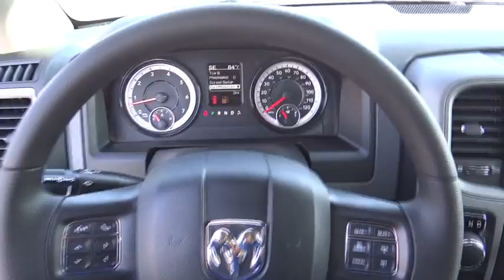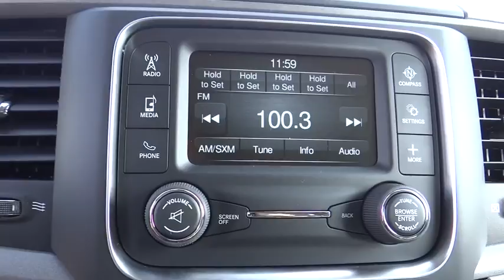2017 Ram 1500 Norco, Corona, Riverside, San Bernardino, Ontario 17D1153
2017 Ram 1500

This vehicle won't be on the lot long! Very clean and very well priced! Top features include front fog lights, a rear step bumper, a bedliner, and more. It features an automatic transmission, rear-wheel drive, and a powerful 8 cylinder engine. Our experienced sales staff is eager to share its knowledge and enthusiasm with you. We'd be happy to answer any questions that you may have. We are here to help you.
GVWR: 6,900 lbs,Cloth 40/20/40 Bench Seat,Engine Oil Heat Exchanger,Electronically Controlled Throttle,Integrated Voice Command w/Bluetooth,Rear Folding Seat,GPS Antenna Input,Remote Keyless Entry w/All-Secure,Media Hub,Body Color Rear Bumper w/Step Pads,Body Color Front Fascia,Carpet Floor Covering,Rotary Shifter-Black,5.0' Touchscreen Display,Front & Rear Floor Mats,Next Generation Engine Controller,Delete Class IV Receiver Hitch,Wheels: 17' x 7' Aluminum,Charge Only Remote USB Port,40/20/40 Split Bench Seat,Engine: 5.7L V8 HEMI MDS VVT,Transmission: 8-Speed Automatic,Overhead Console,Full Size Temporary Use Spare Tire,Dual Rear Exhaust w/Bright Tips,Heavy Duty Engine Cooling,Express Value Package,Body Color Grille,Delete Spray In Bedliner,Quick Order Package 27J Express,Temperature & Compass Gauge,Tires: P275/60R20 OWL AS,ParkView Rear Back-Up Camera,Center Hub,Electronic Shift,Wheels: 20' x 9' Aluminum Chrome Clad,Hemi Badge,Heavy Duty Transmission Oil Cooler,Active Grille Shutters,Fog Lamps,Tip Start,SiriusXM Satellite Radio,50 State Emissions,Front Armrest w/3 Cupholders,Radio: Uconnect 3 w/5' Display,Ram 1500 Express,TRANSMISSION: 8-SPEED AUTOMATIC (8HP70),GRANITE CRYSTAL METALLIC CLEARCOAT,ENGINE: 5.7L V8 HEMI MDS VVT  -inc: Electronically Controlled Throttle  Hemi Badge  Next Generation Engine Controller  Heavy Duty Engine Cooling  Heavy Duty Transmission Oil Cooler  Engine Oil Heat Exchanger,Rear Wheel Drive,Tow Hitch,Power Steering,ABS,4-Wheel Disc Brakes,Brake Assist,Steel Wheels,Tires - Front All-Season,Tires - Rear All-Season,Bed Liner,Conventional Spare Tire,Power Mirror(s),Heated Mirrors,Intermittent Wipers,Variable Speed Intermittent Wipers,Privacy Glass,Power Door Locks,Automatic Headlights,AM/FM Stereo,MP3 Player,Auxiliary Audio Input,Adjustable Steering Wheel,Power Windows,Rear Bench Seat,Cruise Control,A/C,Vinyl Seats,Split Bench Seat,Engine Immobilizer,Traction Control,Stability Control,Front Side Air Bag,Tire Pressure Monitor,Driver Air Bag,Passenger Air Bag,Passenger Air Bag Sensor,Front Head Air Bag,Rear Head Air Bag,Child Safety Locks